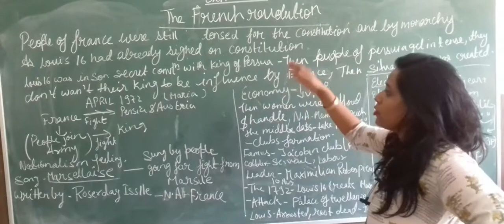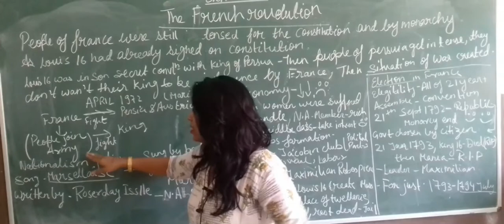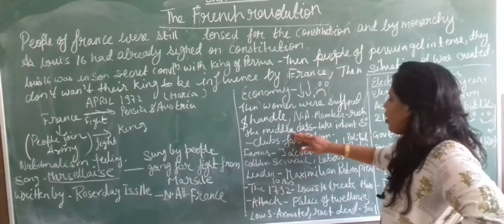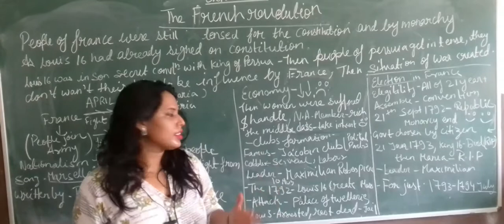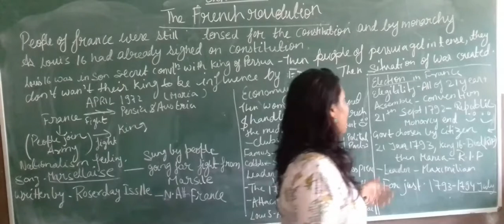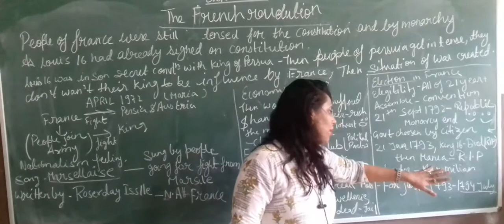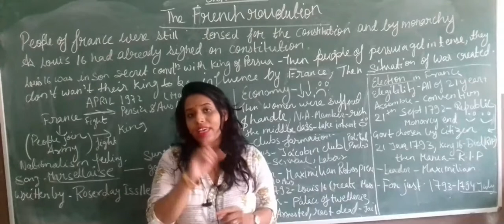The french revolution. Part 5 .class 9 .s.s.t